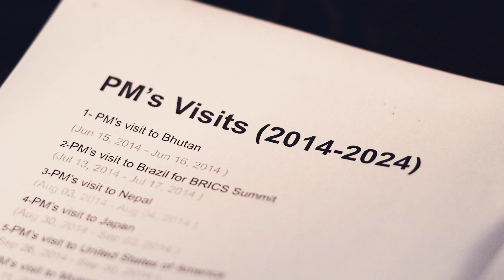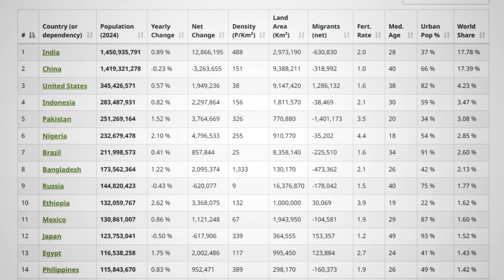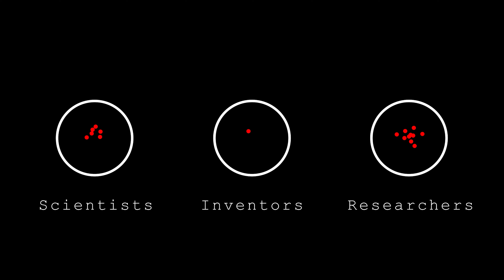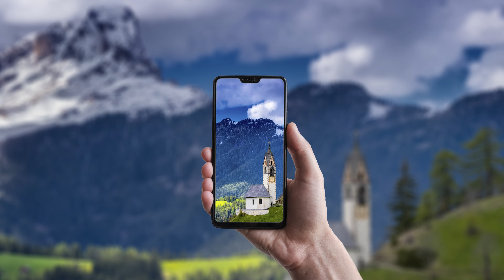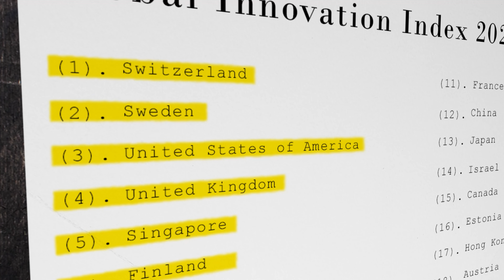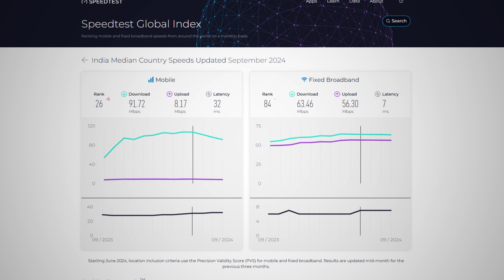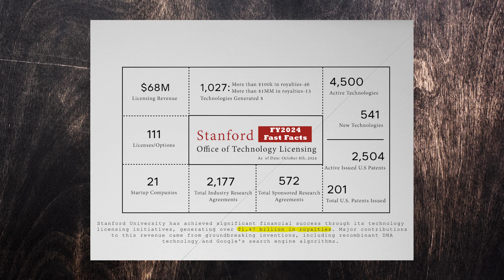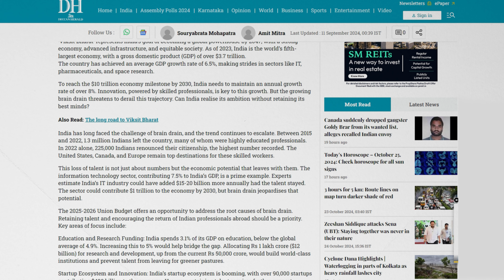Why India Su*ks at Innovation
Today in this video you are going to learn about innovation.